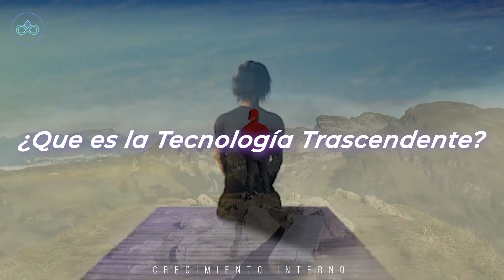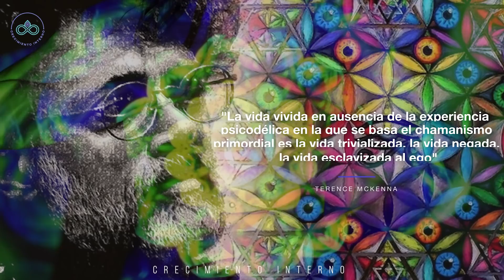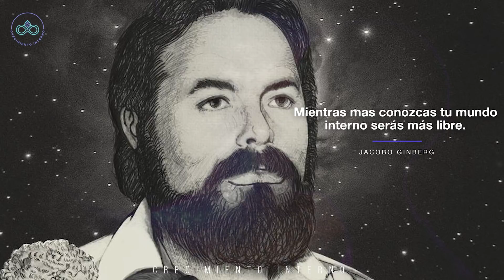Transformar el yo y trasciende más allá de tu percepción / ESTADOS ALTERADOS DE CONCIENCIA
✅ No te LIMITES y ATRAE MÁS DINERO sin esfuerzo para PAGAR TODAS TUS DEUDAS, apúntate GRATIS aquí

4 formas de transformar el yo y trascender más allá de tu percepción con tecnología trascendente

SuperVida Nutrition.

⭐ Entrenamiento GRATIS por TIEMPO LIMITADO ¡Apúntate ya!:

✅ Aprende a pagar todas tus deudas y liberarte de tus creencias limitantes sobre el dinero con este entrenamiento GRATUITO